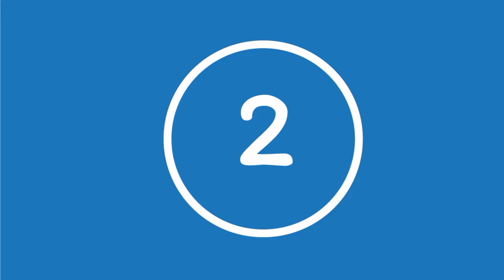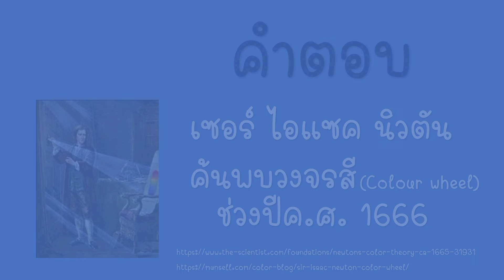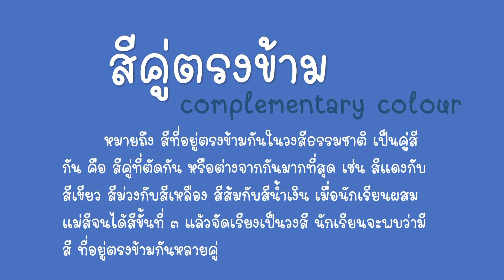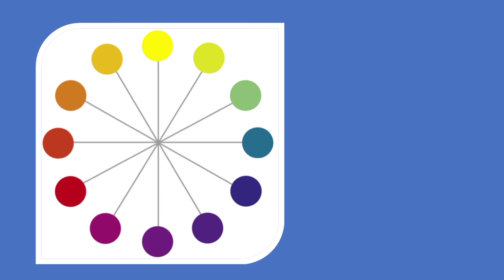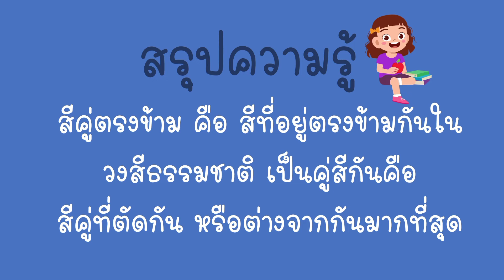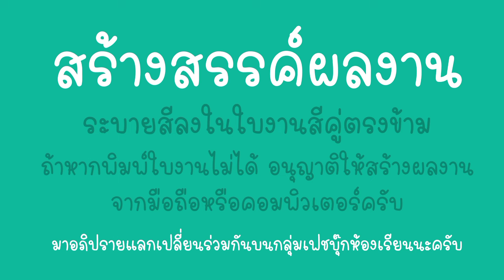ทัศนศิลป์ ชั้นประถมศึกษาปีที่ 6 EP.05 เรื่อง สีคู่ตรงข้าม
สื่อการเรียนรู้ออนไลน์ รายวิชาทัศนศิลป์
ชั้นประถมศึกษาปีที่ 6 EP.05 เรื่อง สีคู่ตรงข้าม

ครูฐิติกรณ์ อาจะสมิต
โรงเรียนวัดสำโรง (หิรัญราษฎร์ภักดีวิทยา)
สังกัดสำนักงานเขตพื้นที่การศึกษาประถมศึกษานนทบุรี เขต1

ภาพประกอบจาก lovepik,mthai,kapook,และอื่น ๆ